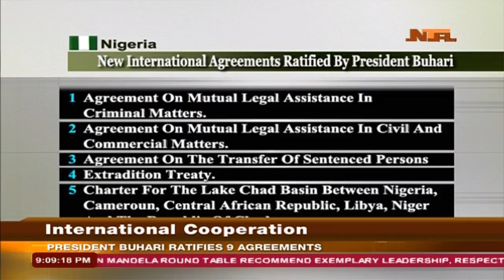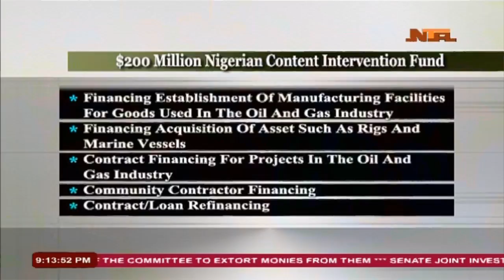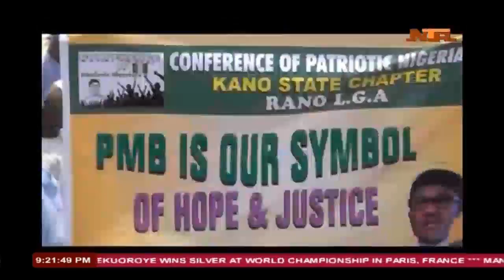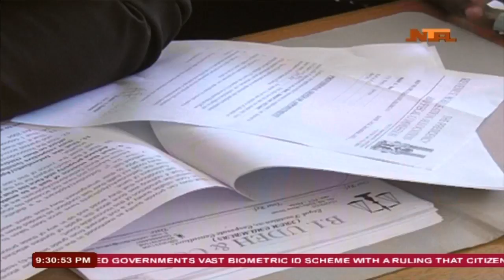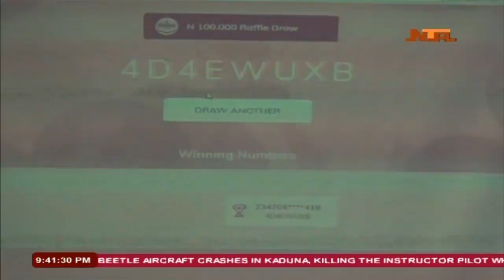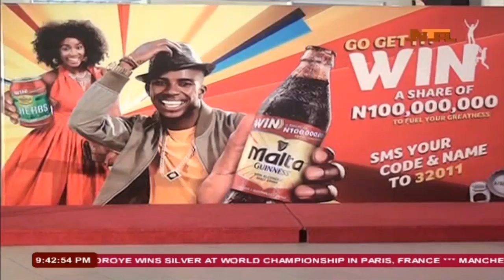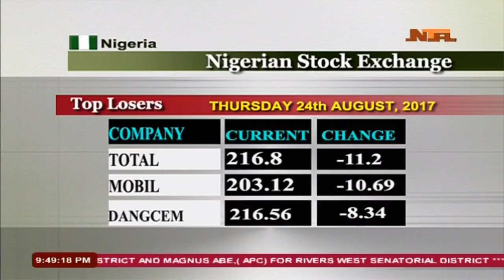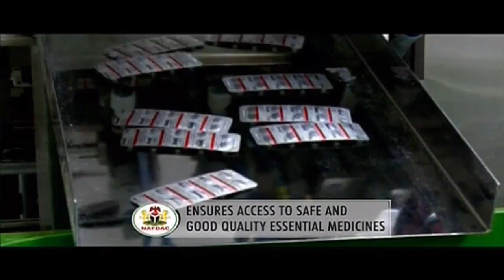NTA Network News 24-8-2017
Television Authority.
Abuja, Nigeria